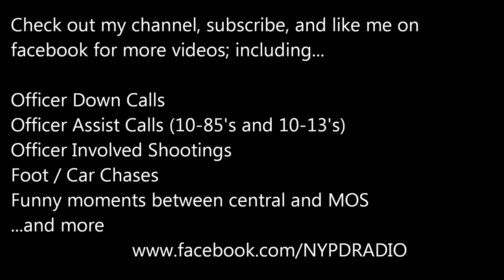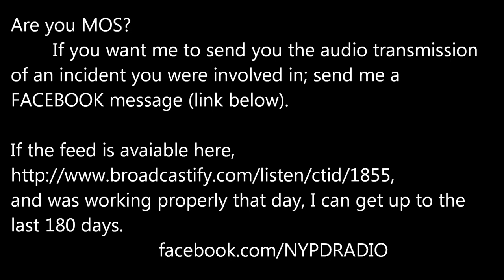73 PCT: "You Go Girl": NYPD Foot Chase 6/23/17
The following is edited audio (with long gaps of silences removed) of a NYPD radio transmission that took place on Friday 6/23/2017 around 4:30pm in Brooklyn, NY (confines of the 73rd precinct). After receiving a call of a 10-32 (Larceny) of a vehicle, officers engaged the perp in a foot pursuit (occurs 40 seconds into this audio clip). Once the perp is taken into custody, you can hear other officers say"you go girl", after the female officer apprehended the perp.

and was working properly that day, I can get up to the last 180 days.